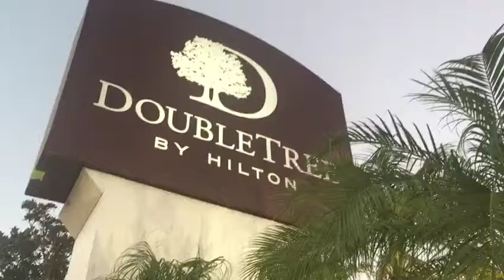WCTZ News Congres coverage